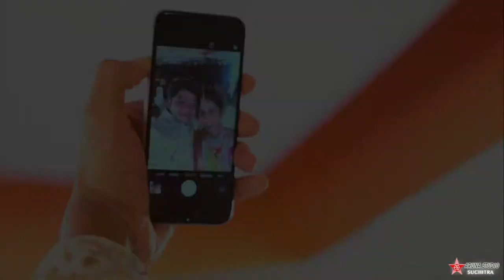10135 Kuna Teaser